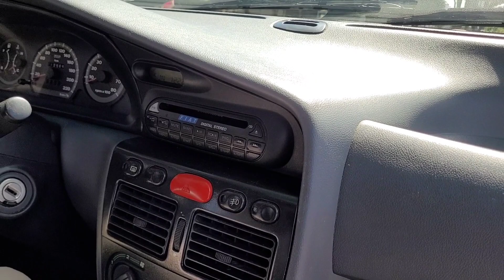PALIO G1 COM TETO SOLAR EXCLUSIVO DE STRADA SPORT! SE LIGA NOS DETALHES DESSE PROJETO! ENTHUSIASTS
SE LIGA NESSE PALIO G1 DO JORGE! PROJETO COM TETO SOLAR DE STRADA SPORT E MUITO MAIS! ASSISTAM ATÉ O FINAL